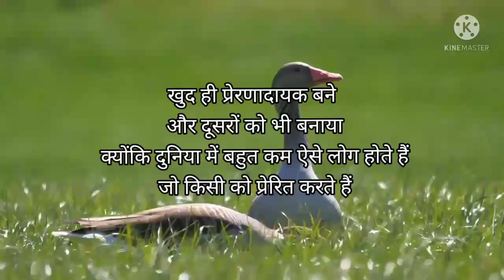powerful motivational video in hindi 💪 life inspirational quotes video#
Hello friends ☺️
 Today I am sharing a motivation video in hindi this video is very helpful to you so please watching this video full guys 👍.